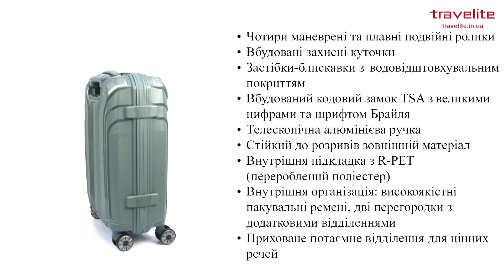Огляд валізи Travelite Elvaa Bluegrey TL076347-26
Travelite ELVAA/Bluegrey Валіза на 4 колесах S (41л, 2,6кг) (40x55x20см) колір - блакитний 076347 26 (Німеччина) Гарантія: 5 років